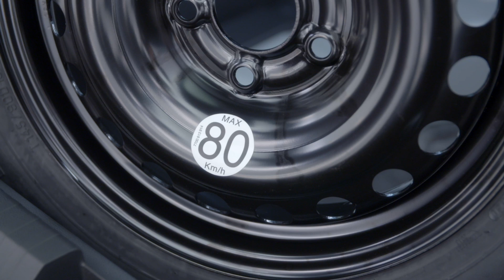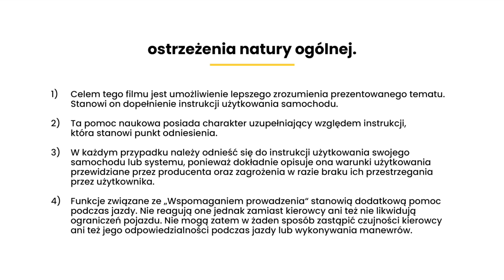KOŁO ZAPASOWE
EXPRESS VAN (POL)